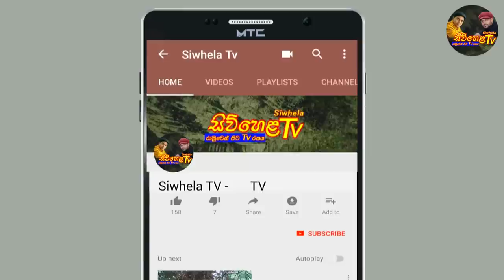වෛරසයෙන් ගැලවීමට හැකි වෛද්‍යවරයෙක් කියන අමුතු කතාව | Health and Education Interview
Siwhela TV | සිව් හෙළ ටීවී | රාමුවෙන් පිට ටීවී රසය

මෙම වැඩසටහනේ අන්තර්ගතය සහ සියලුම ප්‍රකාශයන් පිළිබඳ  සම්පූර්ණ වගකීම මෙහි සිටින වෙෙද්‍යවරයා සතු වන අතර අප නාලිකාව කිසිදු වගකීමක් නොදරන බව කරුණාවෙන් සලකන්න...

Please note that the doctor here is solely responsible for the content and all statements of this program and our channel bears no responsibility ...

කුඩා සීනුව Click කර දිනපතා මෙවැනි වීඩියෝ ඔබවෙත ගෙන්වා ගන්නත් පුලුවන්.